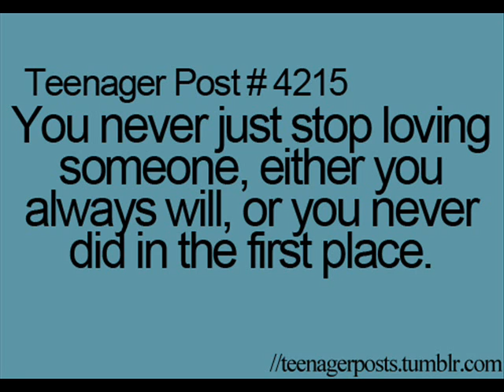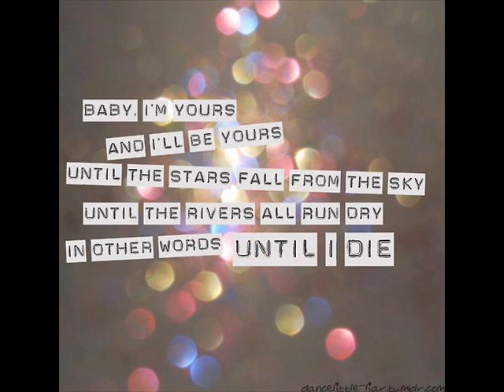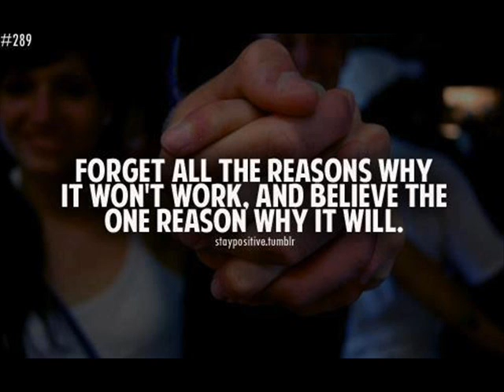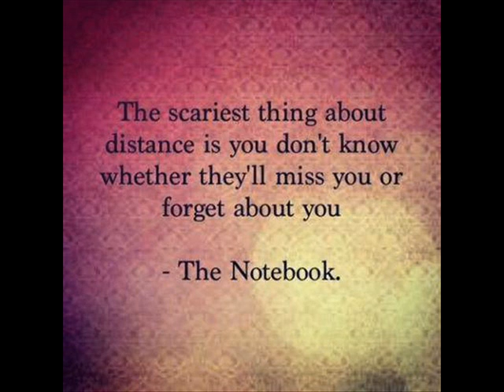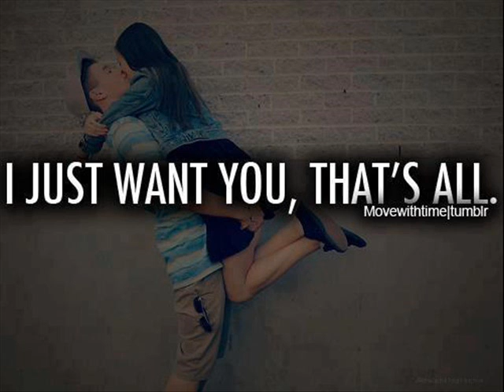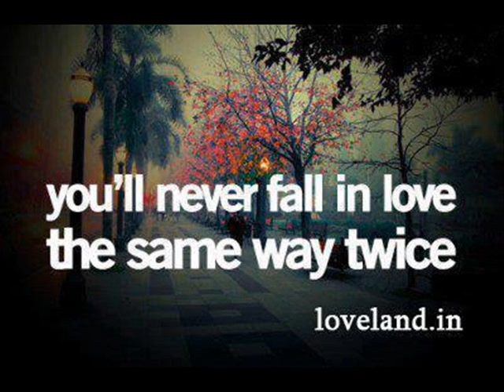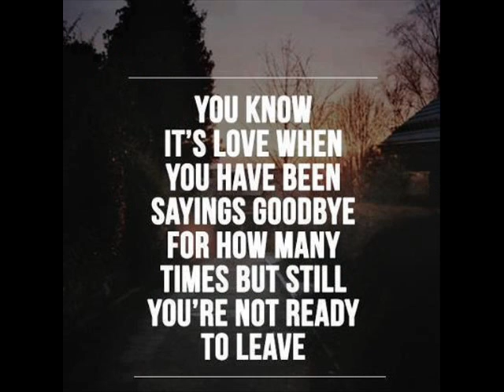In love alone - Kevin Artise ft Mel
The lyrics speak for themselves